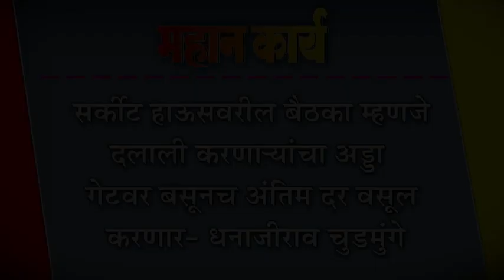गेटवर बसूनच अंतिम दर वसूल करणार- धनाजीराव चुडमुंगे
सर्कीट हाऊसवरील बैठका म्हणजे दलाली करणा-यांचा अड्डा : गेटवर बसूनच अंतिम दर वसूल करणार- धनाजीराव चुडमुंगे